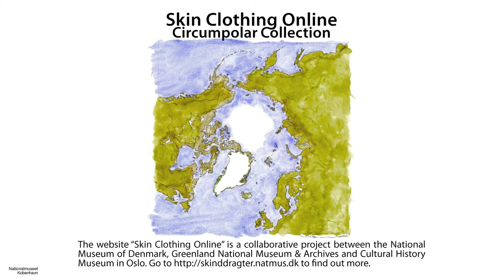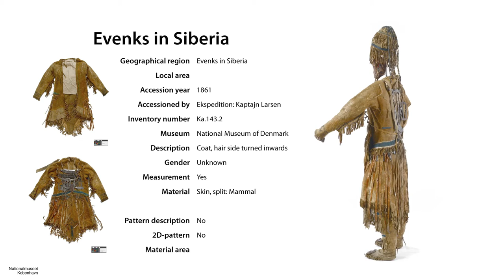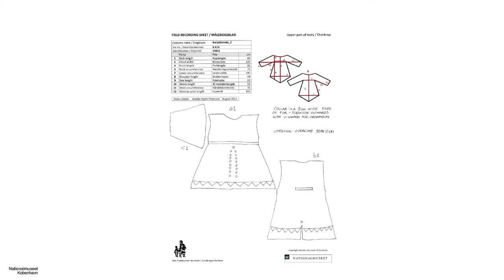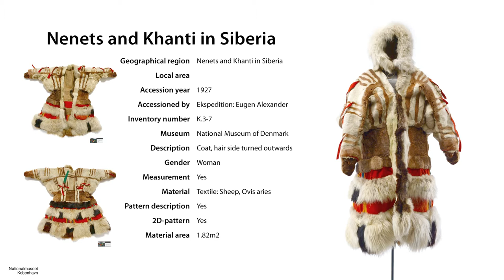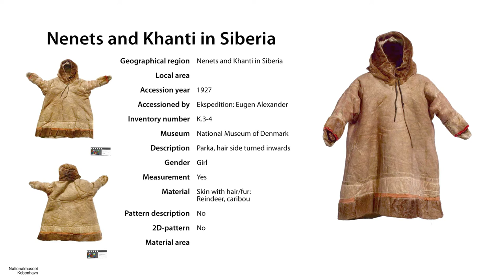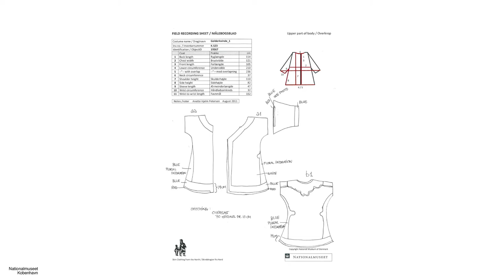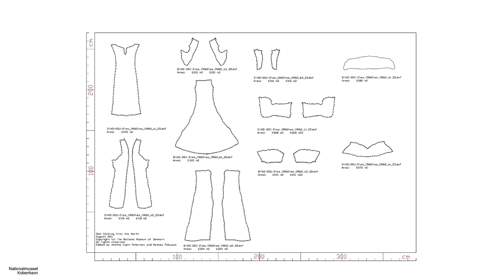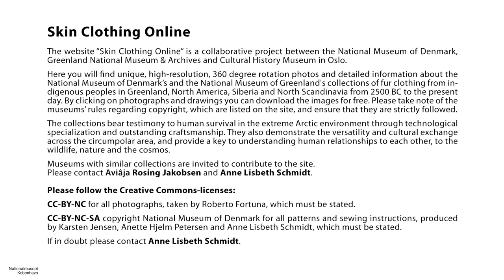Skin Clothing Online/North Scandinavia and Russia: 30 outfits-55 min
North Scandinavia and Russia: 30 outfits-55 min

Skin Clothing Online

The website “Skin Clothing Online” is a collaborative project between the National Museum of Denmark, Greenland National Museum & Archives and Cultural History Museum in Oslo.

Here you will find unique, high-resolution, 360 degree rotation photos and detailed information about the National Museum of Denmark’s and the National Museum of Greenland's collections of fur clothing from indigenous peoples in Greenland, North America, Siberia and North Scandinavia from 2500 BC to the present day. By clicking on photographs and drawings you can download the images for free. Please take note of the museums’ rules regarding copyright, which are listed on the site, and ensure that they are strictly followed.

The collections bear testimony to human survival in the extreme Arctic environment through technological specialization and outstanding craftsmanship. They also demonstrate the versatility and cultural exchange across the circumpolar area, and provide a key to understanding human relationships to each other, to the wildlife, nature and the cosmos.

Museums with similar collections are invited to contribute to the site. Please contact Aviâja Rosing Jakobsen and Anne Lisbeth Schmidt.

Please follow the Creative Commons-licenses:

CC-BY-NC for all photographs, taken by Roberto Fortuna, which must be stated.

CC-BY-NC-SA copyright National Museum of Denmark for all patterns and sewing instructions, produced by Karsten Jensen, Anette Hjelm Petersen and Anne Lisbeth Schmidt, which must be stated.

If in doubt please contact Anne Lisbeth Schmidt.

to find out more.

Filename
SCO North Scandinavia and Russia.mov